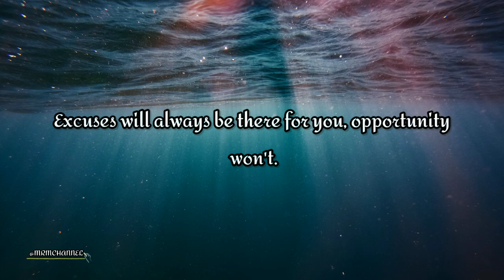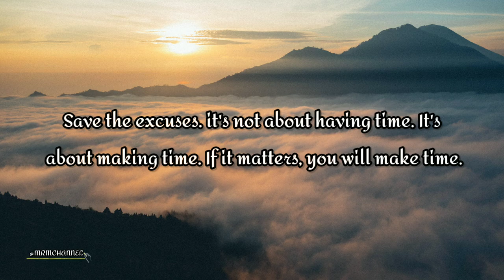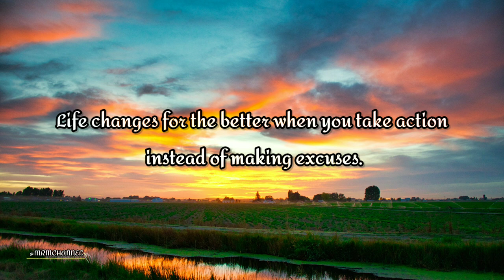No Excuses | MRM CHANNEL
ᴍᴜꜱɪᴄ|ʀᴇʟᴀxᴀᴛɪᴏɴ|ᴍᴏᴛɪᴠᴀᴛɪᴏɴ

🎶 Track info:
There Is No Going Back by Ten Towers